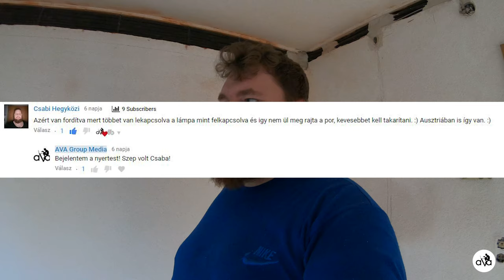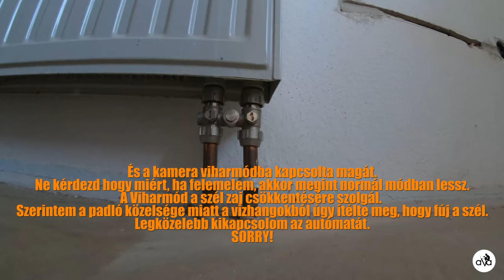#116 Radiátor leszerelése szakszerűen